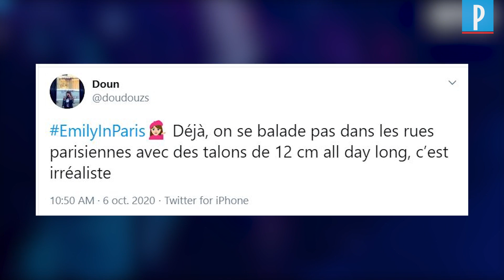La série "Emily in Paris" trop cliché ? "On a effacé la vraie ville pour préserver le fantasme»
Lindsey Tramuta, une écrivaine américaine qui vit à Paris depuis 14 ans, est comme de nombreux Parisiens, elle ne digère pas le portrait caricatural de Paris dressé dans la série diffusée sur Netflix depuis le 2 octobre.